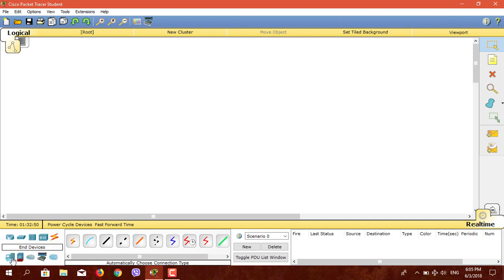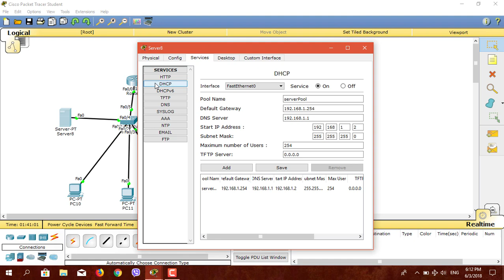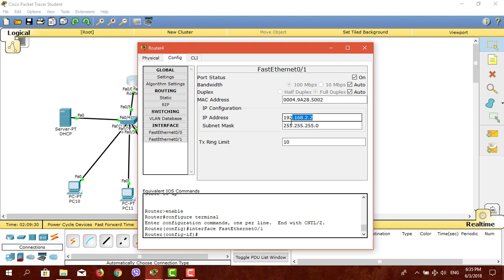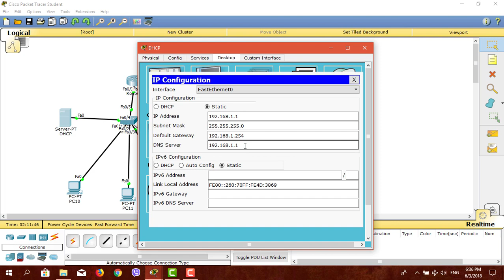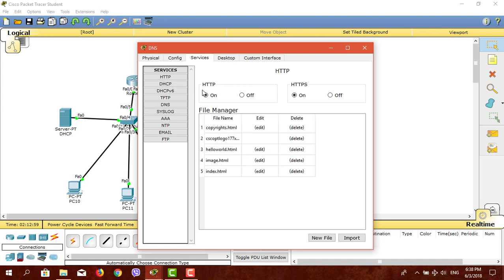How to assign IP Address automatically using DHCP Server . DNS and HTTP || Cisco Packet Tracer